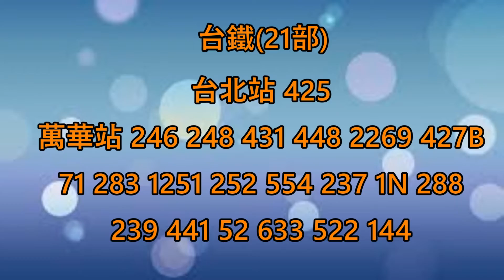2017/03/11 鐵道攝影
2017/03/11 鐵道攝影
桃園機場捷運(1部)
台鐵(23部)
台北捷運(1部)